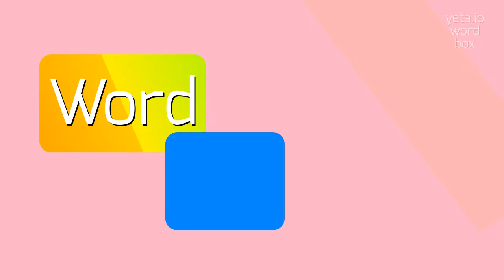How to say "pulmobranchial"! (High Quality Voices)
Watch in this video how to say and pronounce "pulmobranchial"!